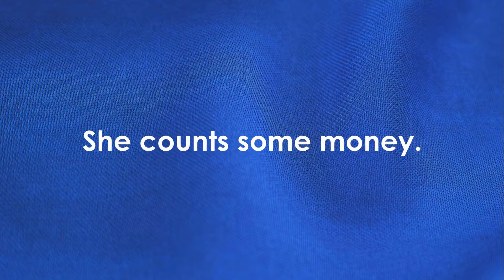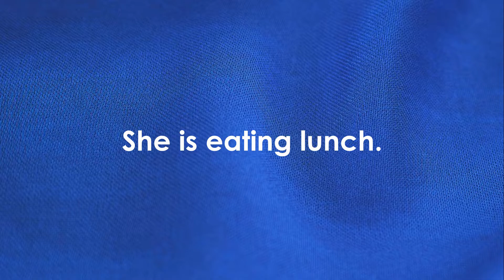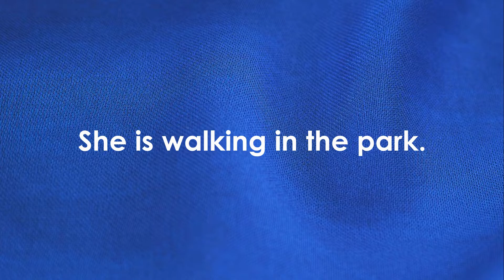Quiz for Core Word "She"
This video quiz has five multiple choice questions, with video clips as possible answers. Possible answers are numbered 1-3. Answers are given at the end of the quiz.

Made possible by the artists at Pexels and Pixabay. Created by Melissa Perryman, SVSK video artist and educator. Music: Borderless by Aakash Gandhi